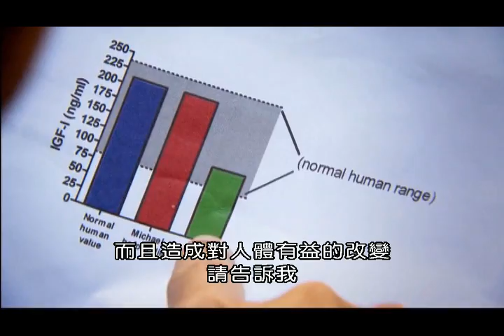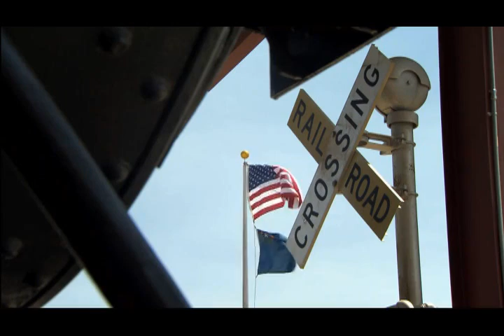(BBC)吃、禁食與長壽 Eat, Fast and Live Longer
每個人都應該立定志向：要活得更久、保持年輕、降低體重，改善體質。但不需要做太多改變。本節目中，許多科學家，醫學家和抗衰老的專家們努力研究，希望能改寫人體生理學。他們相信答案就是「禁食」，某種禁食法讓人們依然可以享受美食。這聽起來好像是神話。本節目要帶觀眾去了解各種禁食方法的神奇功效，為什麼禁食能夠有效的降低罹患癌症、心臟病、血壓高、糖尿病、中風並且提高免疫力。研究證明，只要你去實行，就能活得更健康，更長壽，最重要的是，不困難，也不麻煩。